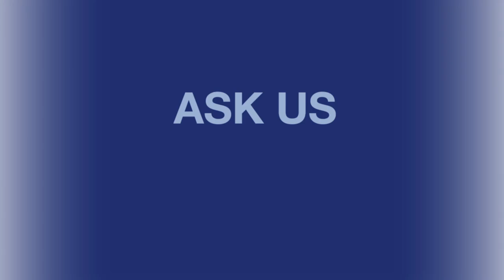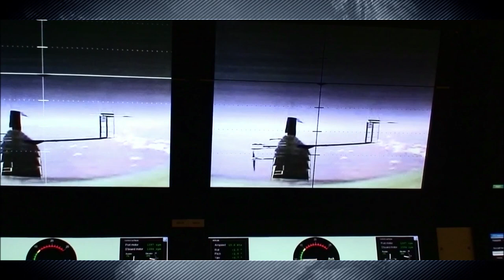Zephyr - High Altitude Pseudo Satellite (HAPS)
Zephyr -  a High Altitude Pseudo- Satellite (HAPS) running exclusively on solar power.